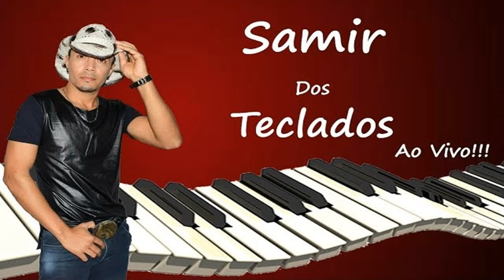SAMIR DOS TECLADOS-bitelona